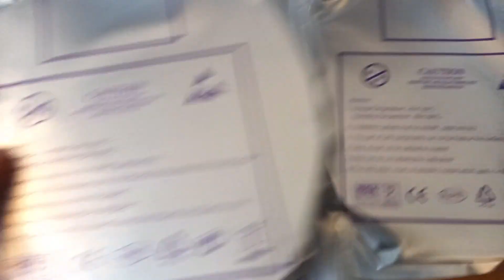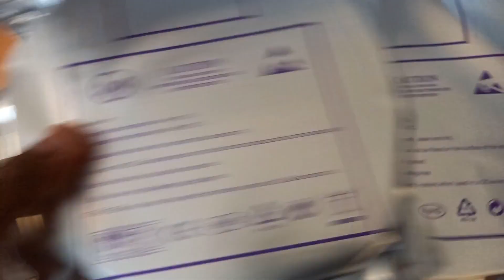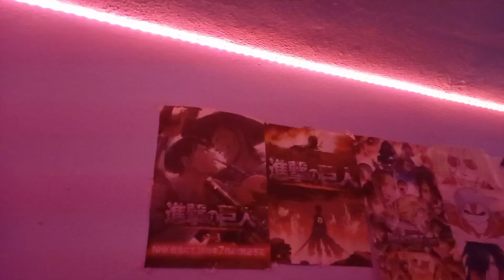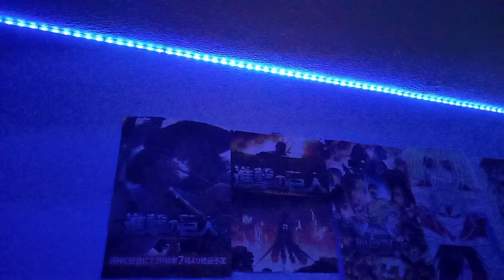Unboxing & Review VOYOMO LED RGB Strip Light10m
VOYOMO LED RGB Strip Light 10m- Amazon
with wireless Remote Control
A total of 20 colors & 8 lighting modes will give youmore choises for lighting effect. The dynamics, brightness and colors are all under your control with the 44 key remote control.  The effective reception distance is 8 m.